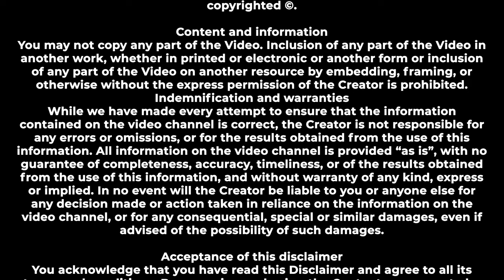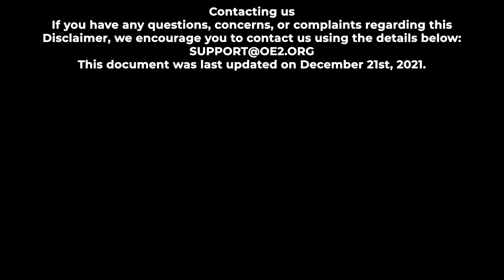OE² - Edo to the world!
Hello everyone! Welcome to the Edo State - OE² Channel.

In this video, we proudly present a short branding presentation in honour of Oba Ewuare ll.

This promo video© is a "branding presentation in Honour of Oba Ewuare II" of The Kingdom of BENIN.

Oba Ghato Kpere

We would love to hear your thoughts and opinions.

Please don't forget to leave any comments.